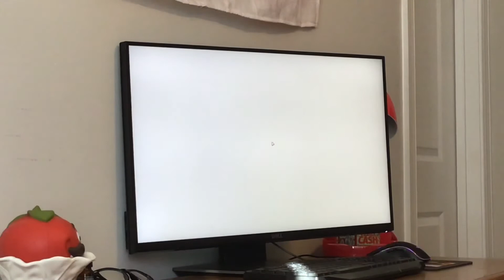Fall guys part 11. Breaking a Record